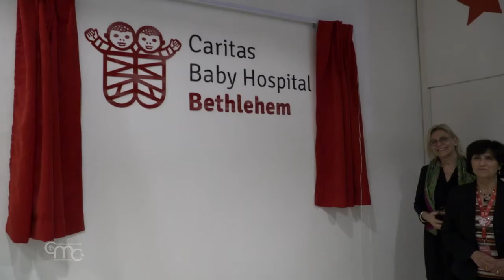Une nouvelle unité d'observation au Caritas Baby Hospital de Bethléem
Une nouvelle unité d'observation médicale a été inaugurée au Caritas Baby Hospital de Bethléem, le premier service présentant ces caractéristiques dans toute la Palestine. Une amélioration de la qualité des soins et services médicaux dispensés par l'hôpital, ce qui place le Caritas Baby Hospital au niveau des hôpitaux internationaux.